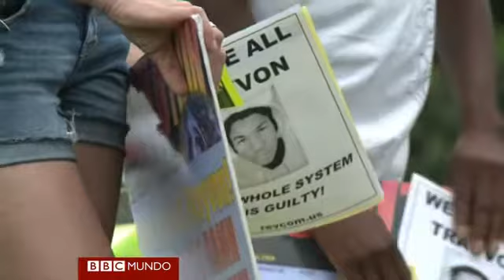Sanford, dividida tras el veredicto a Zimmerman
La absolución de George Zimmerman por la muerte del joven negro Trayvon Martin divide a los residentes de Sanford, Florida. Vea qué dicen los pobladores.